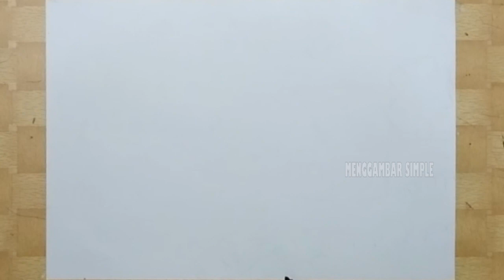Cara Menggambar Pemandangan yang Mudah untuk Pemula - Tugas Menggambar